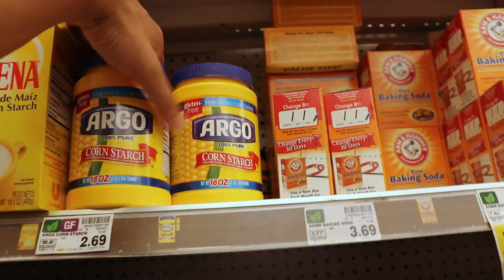A DAY IN THE LIFE OF LARRY GAO